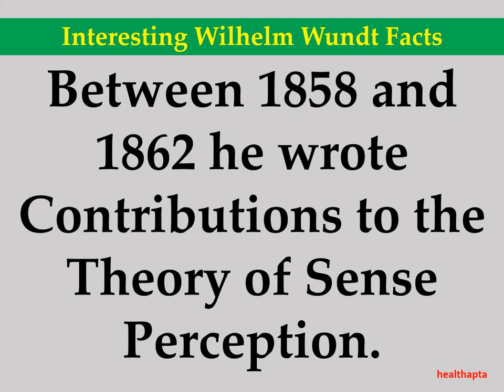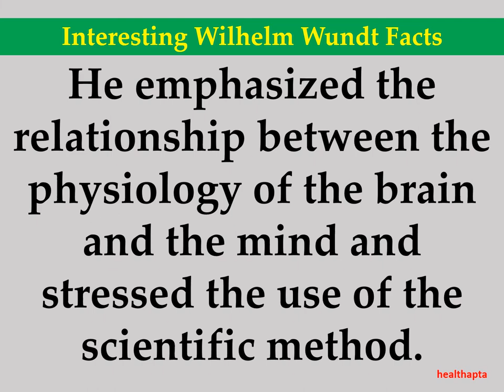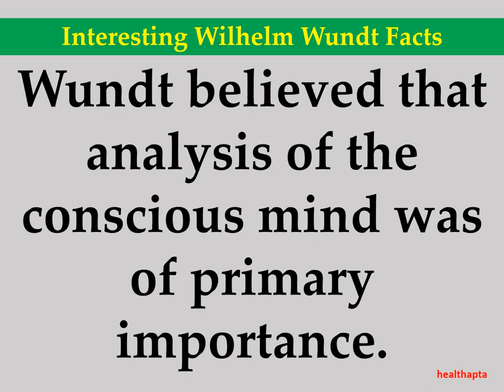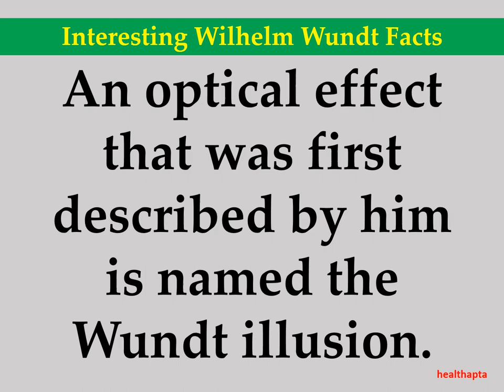Interesting Wilhelm Wundt Facts